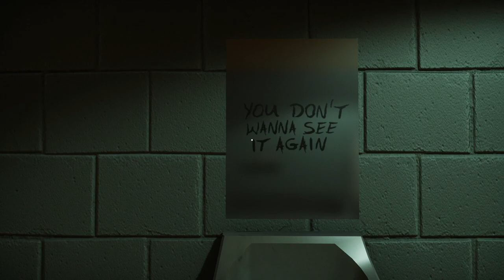Strange Toilet Full Gameplay 👁️ Indie Horror Game No Commentary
"STORY"
In the quiet neighborhood where Nathan and Sarah live, there is an ominous presence. A potential threat from a murderer on the loose. The residents did not expect that on this peaceful evening, they would be confronted with a grim reality they never anticipated.

"ABOUT & INFO"
This game was made in less than 2 weeks by a single person.